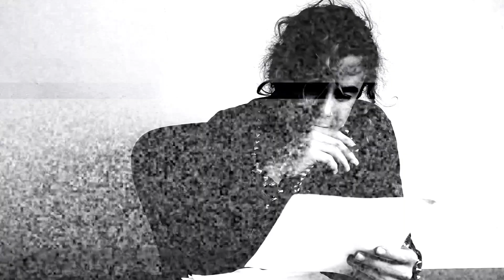Mod Sun - "My Dear Pink" (poetry book trailer)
"My Dear Pink"
A collection of poems written by Mod Sun
released on June 15, 2015